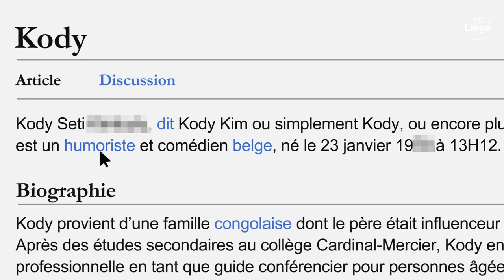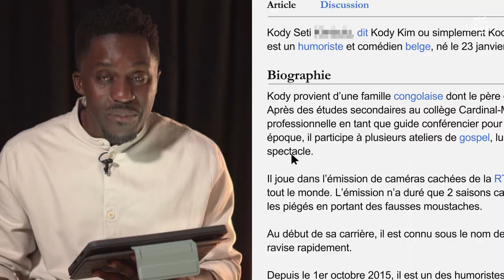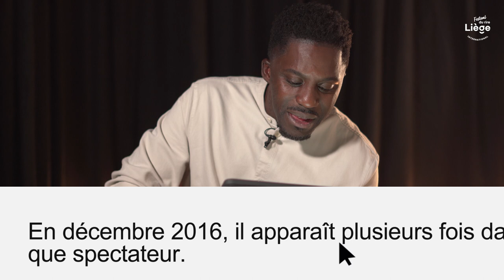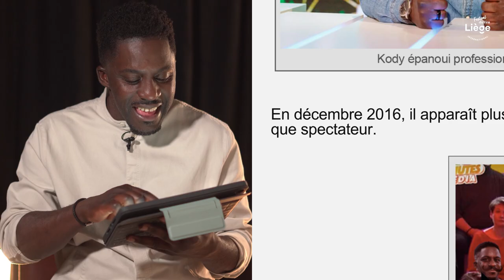Le Wiki Que Quoi ? de Kody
On a édité la page Wikipédia de Kody avec de nouvelles informations... Maintenant, 90% du contenu est faux.

Le Wiki que quoi ? est un format d’interview interactif réalisé en association avec le Montreux Comedy. L’interview est conduite non pas par un journaliste mais par une page Wikipédia erronée. Celle-ci contient des informations sur la vie de l’artiste qui sont exactes et d’autres complètement absurdes. Tout au long de l’interview, l’artiste va corriger à l’oral afin de rétablir la vérité et dévoiler sa biographie.